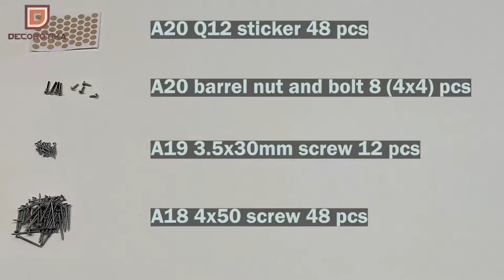Decorotika Bal 55" TV Stand and Media Console Assembly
This video shows you how to assemble Decorotika Bal 55" wide TV stand and media console step by step.

Bal 55” (140 cm) wide modern TV stand has an elegant open shelving design while being both decorative and functional. The media console features 4 hexagon honeycomb shelves, 2 small triangle shelves, and a horizontal shelf, providing ample storage space for displaying your books, vases, ceramic statuettes, candles, etc. No matter how you place this unit, it is sure that it brings a bit of aesthetic and chic style to your room. The stand may be used as upside-down furniture in the sense that both sides of it can be used as a TV stand for different sizes of TVs. The small (bottom) side accommodates TVs up to 27'' while the large (tabletop) side can hold flat screens up to 55''. The media stand is made of 18 mm thick melamine veneer particleboard and banded with PVC edge banding tape. It is manufactured using eco-friendly and health-friendly materials.

The video is produced by Bigafly Studio at the request of Decorotika.
Video music: Spring in My Step by Silent Partner.